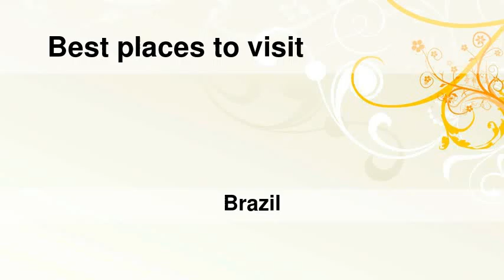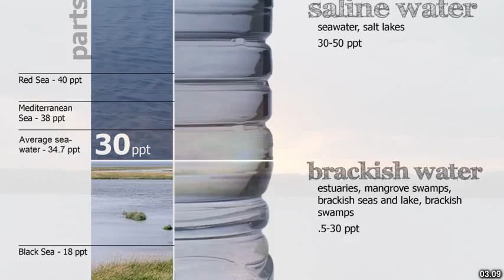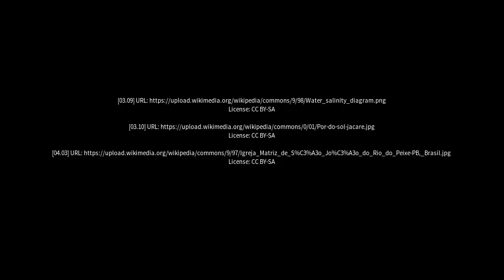Best places to visit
Best places to visit - Solânea (Brazil) Best places to visit - Slideshows from all over the world - City trips, nature pictures, etc.